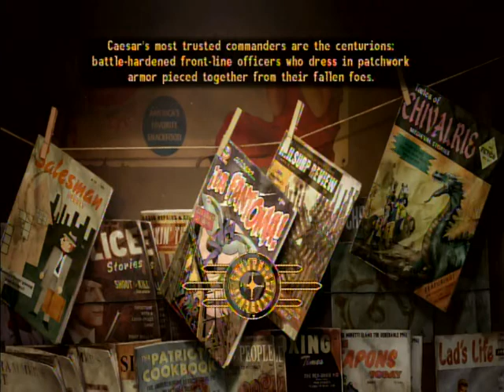Lets Play Fallout New Vegas Part TwentyOne: Boomers and Bitters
His quest finally begins! We will get it done before honest hearts and thats about it. I will be doing a lot of off screen work in the near future for level boosting and companion quests.